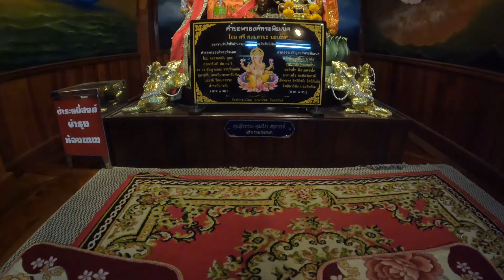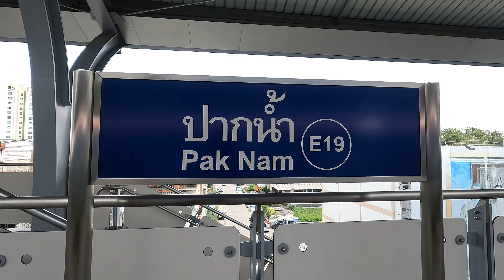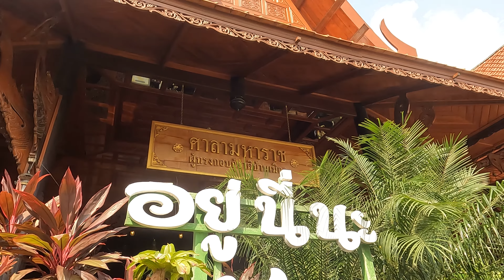รีวิวไปวัดสาขลาแบบไม่มีรถส่วนตัวกราบสักการะหลวงพ่อโต ลอดโบสถ์และชมพระปรางค์เอียง Vlog OdNoon 4K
วัดสาขลา จังหวัดสมุทรปราการถ้าไม่มีรถยนต์ส่วนตัวจะไปได้ไหม? คิดว่าคงเป็นคำถามที่หลายคนสงสัยกันไม่ใช่น้อย วันนี้ช่อง "อ๊อด นุ่น" เราจะพาทุกคนเดินทางไปวัดสาขลาในสไตล์คนไม่มีรถอย่างพวกเรานะครับ
เริ่มต้นการเดินทางด้วยรถไฟฟ้า BTS จากสถานี เอกมัย ไปลงที่สถานีปากน้ำ ในราคา 38 บาท จากนั้นเดินไปขึ้นเรือข้ามฝากไปพระสมุทรเจดีย์อีก 5.50 บาท (ไปเส้นทางเดียวกันกับป้อมผีเสื้อสมุทรเลยนะครับ แปะลิ้งไว้ในคลิปให้แล้วนะ) จากนั้นก็ไปขึ้นรถตู้ หรือรถสองแถวที่จอดตรงทางออกจากตลาดตามในคลิปนะครับ แต่ด้วยสถานการณ์ปัจจุบันทำให้คนใช้บริการน้อยลง รถจึงน้อยลงตามไปด้วย เราจึงแก้ปัญหาด้วยการโบกรถสามล้อไปวัดกันค่ารถประมาณ 100 บาทครับ ส่วนในวัดเป็นยังไงก็ชมกันตามคลิปได้เลยครับ

อุปกรณ์ในการถ่าย